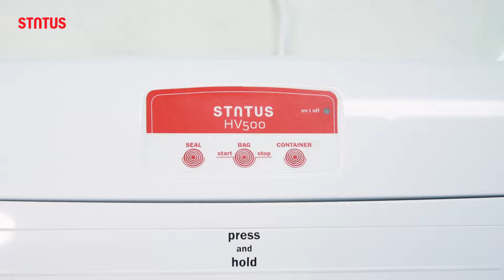Vakuumski aparat HV500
Vakuumski aparat HV500 je primeren za uporabo v gospodinjstvih, kjer se vakuumira večje količine zelenjave, suhomesnih izdelkov, svežega mesa, sira ali rib. Kljub kompaktnemu dizajnu je močan in zmogljiv s črpalnim volumnom 14 l/min. Doseže podtlak do -750 mbar.